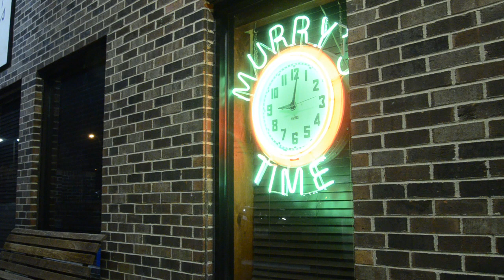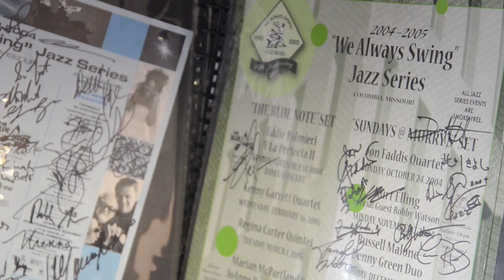"We Always Swing" Jazz Series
We took a look at the "We Always Swing" Jazz Series in Columbia, Missouri. The Jazz Series is celebrating its 20th anniversary. Produced by Haley Reed and Adam Harris.